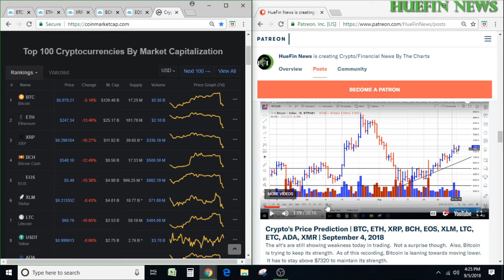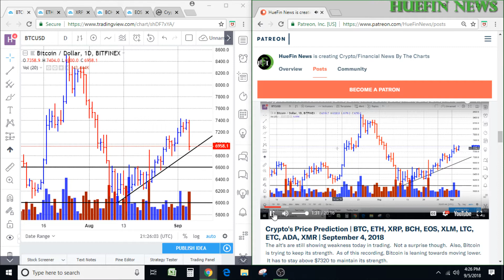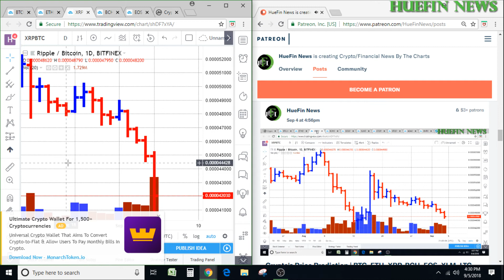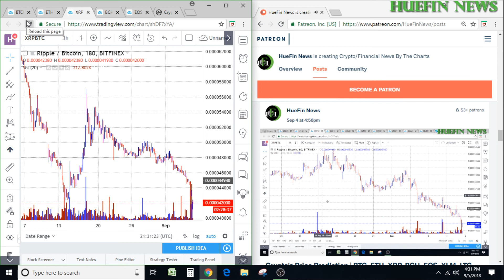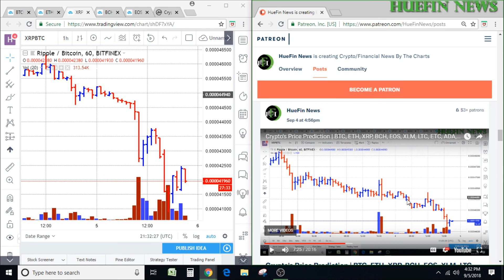Crypto's Price Prediction Throwback - BTC, ETH, XRP September 5, 2018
We are giving you cryptocurrency price predictions or a shorter term crypto price predictions and price movements for Bitcoin and  Ethereum.  Here at HueFin News we will show you that you do not need to buy expensive charting software or use indicators to understand where the market is going.  The cryptocurrency market, stock market, and commodities market all speak through the charts.  It is a language and it is spoken through volume and bars.